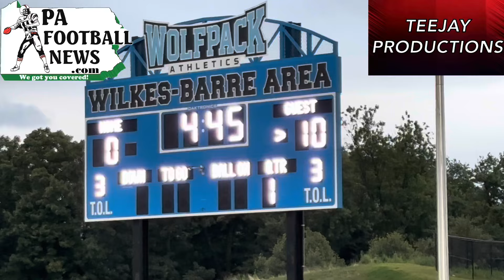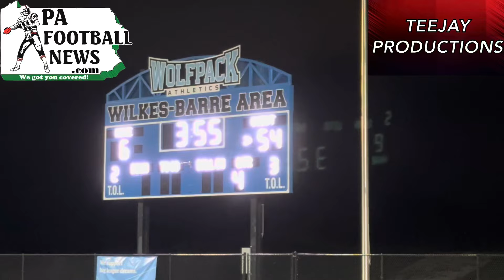Riverside at Hanover Area Week 2 Highlights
This video is in collaboration with @pafootballnewsdotcom